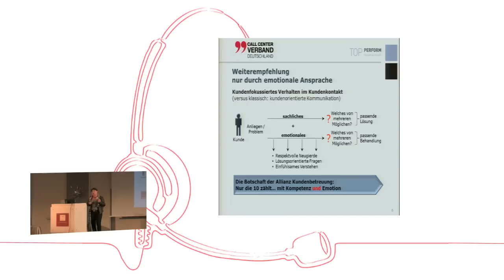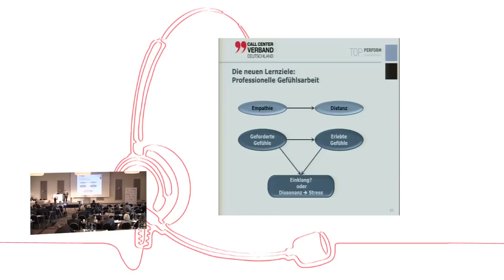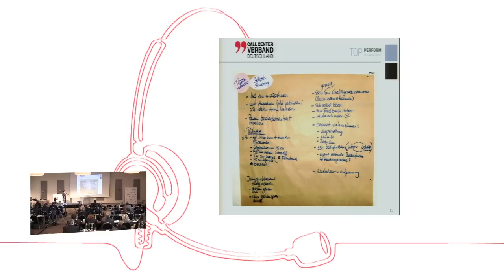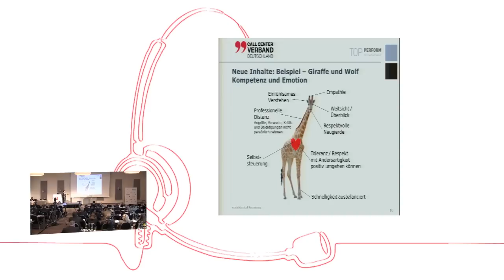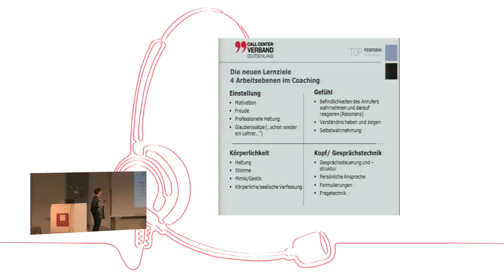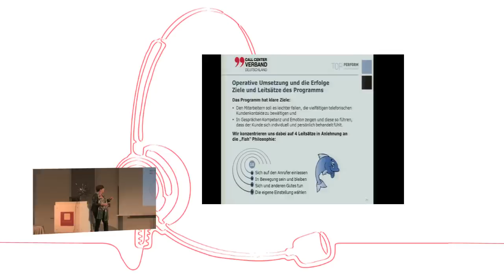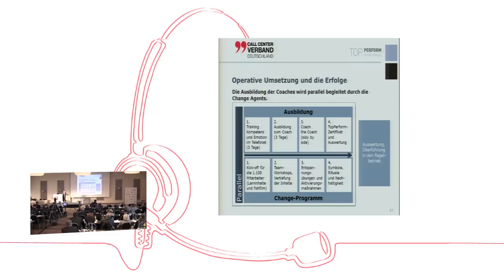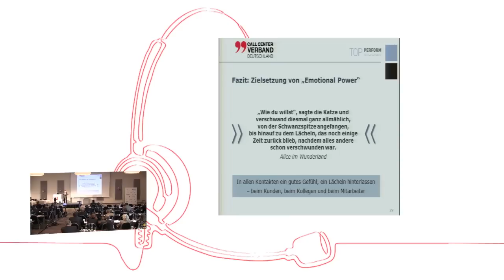Keynote Helga Schuler (CCV Frühjahrstagung 2012)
Eine optimale Route zur Kundenbindung schlägt Managementberaterin Helga
Schuler ein. „Machen Sie Kunden zu Promotoren: Kunden emotional ansprechen und binden" lautete das Motto ihres Keynote Vortrags. Am Beispiel des CCV Mitglieds Allianz Deutschland zeigt sie, dass für dauerhafte Kundenbindung Empathie und Selbststeuerung der Gefühle die neuen Lernziele im Service sind.

Die Diplompädagogin ist eine der Pionierinnen im Telefonmarketing und baute mit ihrer Unternehmensberatung PRISMA die ersten Telesales Teams und Callcenter auf und setzte CRM-Projekte um. Für ihre unternehmerische Leistung wurde Schuler zur Unternehmerin des Jahres 1999 (Prix Veuve Clicquot) gewählt. Mit ihrem Beraternetzwerk TOPPERFORM berät und begleitet sie bei der Ausrichtung von Service und Vertrieb und verbindet fachliches Know-how mit Change Management-Expertise.